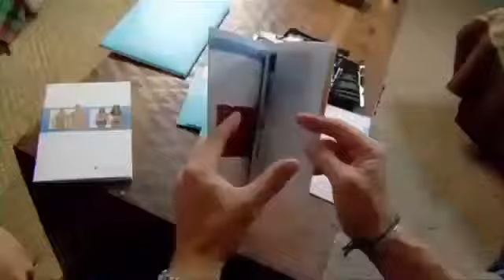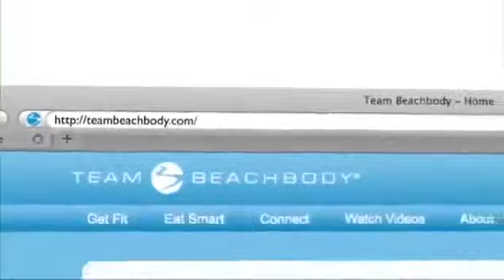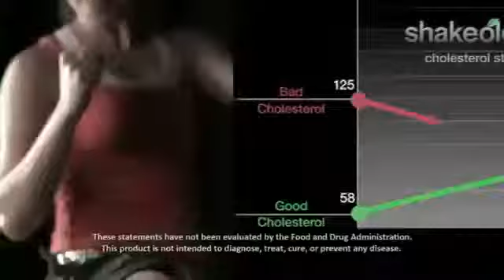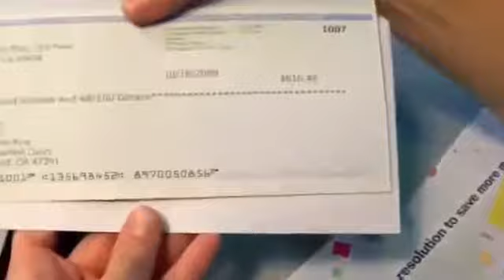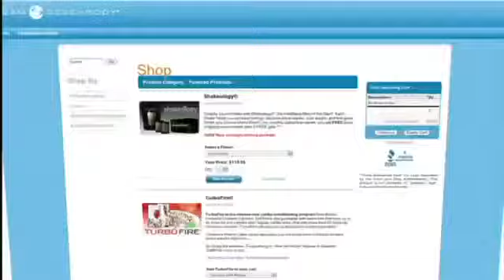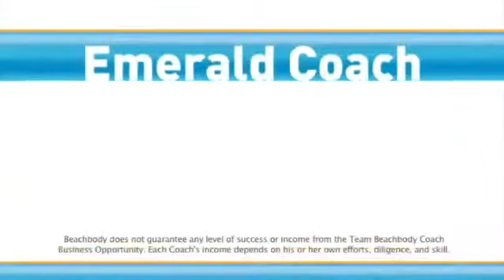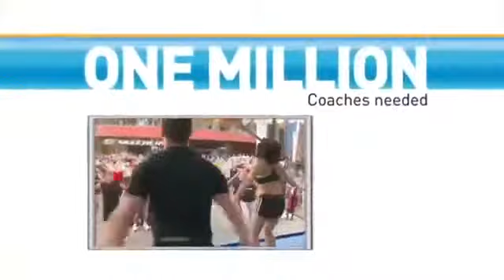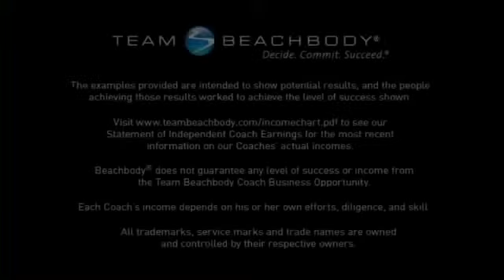Introducing Team Beachbody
Learn more about what Beachbody Coaching is all about!